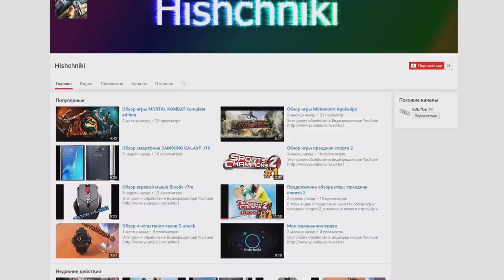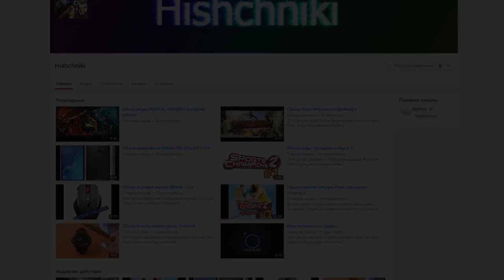WATER BOTTLE FLIP CHALLENGE В ГТА 5!!!